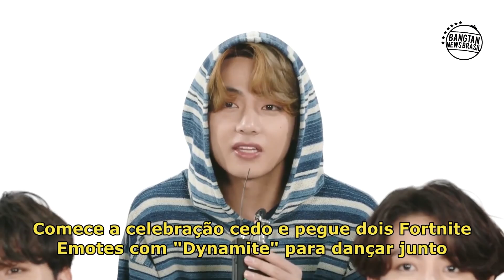IKONIK E BTS CHEGANDO NA LOJA E EVENTO AO VIVO DO BTS MAIS ITENS GRÁTIS - FORTNITE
✓ 𝐈𝐧𝐬𝐭𝐚 / 𝐓𝐰𝐢𝐭𝐭𝟯𝐫 / 𝐅𝐚𝐜𝐞 / 𝐓𝐢𝐤𝐓𝟬𝐤 →  @PaiTambemJoga

🔴 Configurações mínimas:

Pelo menos 4GB de RAM
Pelo menos 64 GB de armazenamento
Android atualizado na versão 8.0

Pra PC:

GPU: NVIDIA GeForce GTX 660 ou AMD Radeon HD 7870 ou GPU DX11 equivalente. Memória de Vídeo: 2 GB de VRAM.

Processador: Core i5-7300U 3.5 GHz.

Memória: 8 GB de RAM.

SO: Windows 7/8/10 64 bits ou Mac OS Mojave 10.14.6.